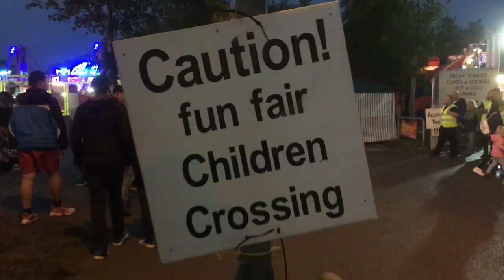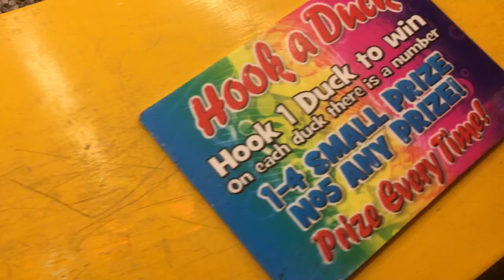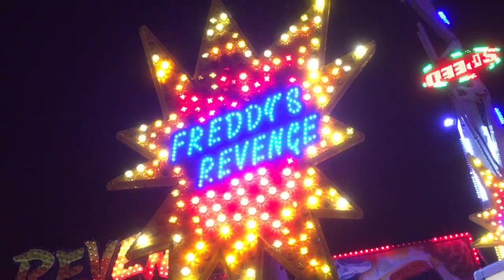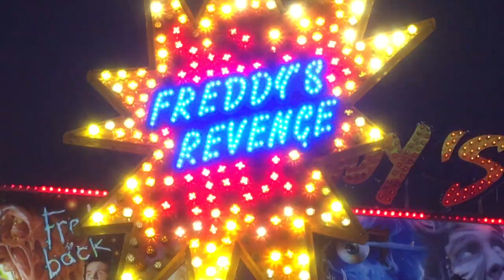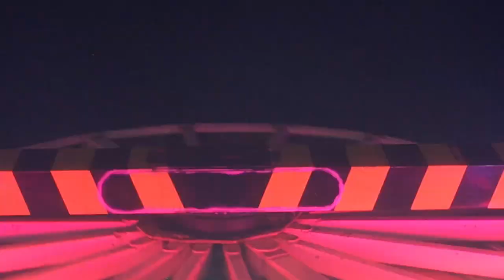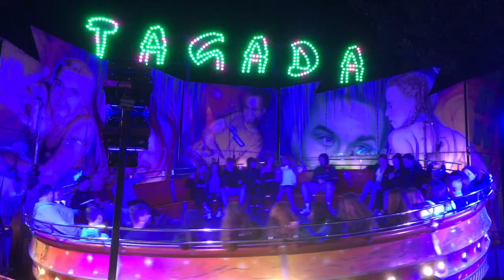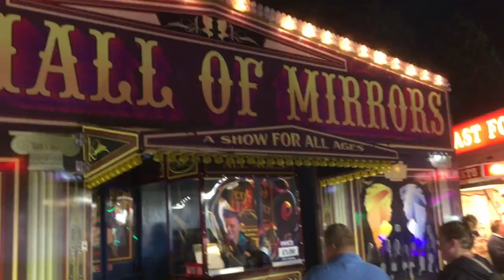Barnstaple Fair 2021 with no Carnival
In 2021 we had a fair only which was smaller then usual due to virus going around and also that the Leisure Centre / Housing developments was changing things from the traditional Fair of the past.  The fair is run by a Rowland who is not related.

Erlnite - Dimensions
Dizzo - Roughtneck Bass